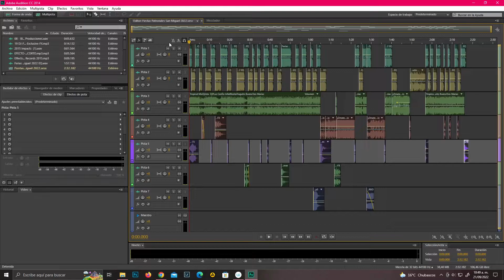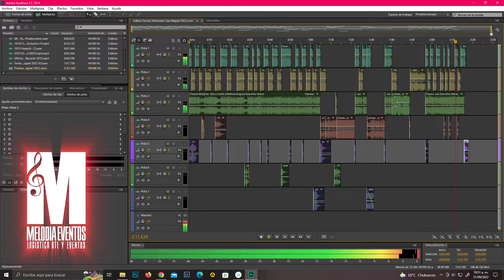GRABACIÓN DE CUÑAS POPAYÁN, CAUCA - MELODÍA EVENTOS - Jhonny Ortiz - Voice Over Latino - 3134539272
XXXII Ferias y Fiestas Patronales del Corregimiento de San Miguel, La Vega - Cauca
Del 27 de Septiembre al 2 de Octubre de 2022
GRABACIÓN DE CUÑAS POPAYAN Y CAUCA
Publicidad de impacto para tu negocio, empresa, servicio o producto con Melodía Eventos.
Contacta con nosotros: 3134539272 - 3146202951
Jhonny Ortiz
Gerente

GRABADO CON MICROFONO AKG P420
Otros servicios:
-Cuñas para radio
-Fotografía y vídeo profesional
-Diseño de logotipos
-SEO y posicionamiento en la web
-Alquiler de luces
-Alquiler de sonido
-Publiicidad BTL y Digital
-Modelos
-Locutores animadores
-Bailarinas profesionales
-Promotoras
-Zanqueros
-Servicio de DJ
-Recreación
-Pintacaritas